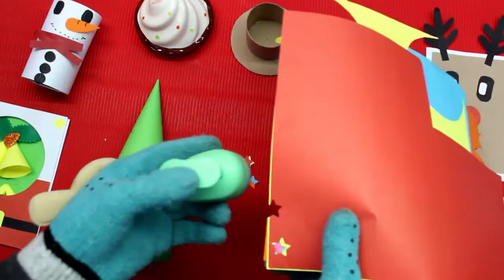arbol de navidad hecho con carton reciclado 2022 🎄🎅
como hacer un arbolde navidad con material reciclado
DIY COMO CREAR UN ARBOLITO RUSTICO PARA NAVIDAD/
Cómo hacer flores navideñas faciles 🎄, manualidades navideñas